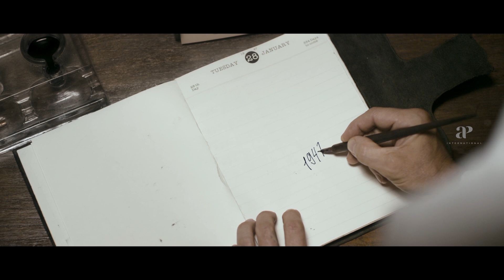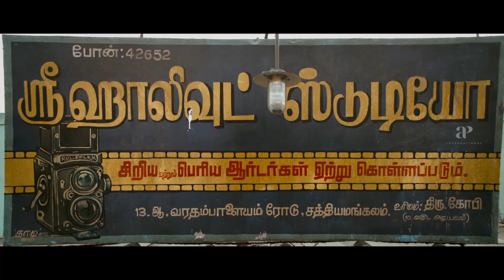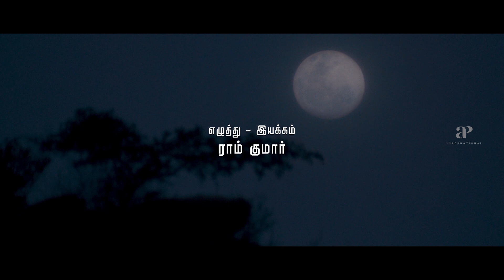Mundasupatti Movie Comedy Scene | Title Credits | Vishnu Vishal intro as photographer | Kaali Venkat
Vishnu Vishal intro as a photographer in Mundasupatti Movie Scenes. Mundasupatti Tamil movie ft. Vishnu Vishal and Nandita in the lead roles. Directed by Ram, produced by CV Kumar and music by Sean Roldan. Mundasupatti movie also stars Kaali Venkat, Ramdoss and Anand Raj among others.

Star Cast : Vishnu, Nandita, Kaali Venkat, Ramdoss and Anand Raj
Directed by: Ram
Produced by: CV Kumar
Cinematography: P V Shankar
Edited by: Leo John Paul